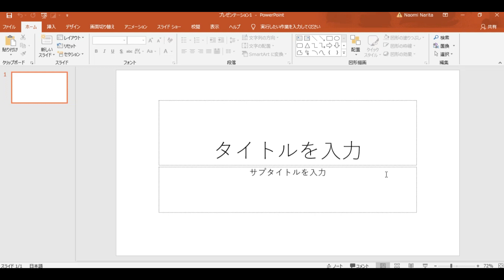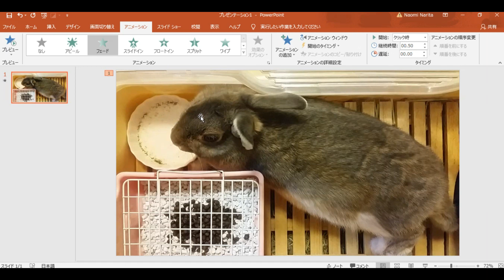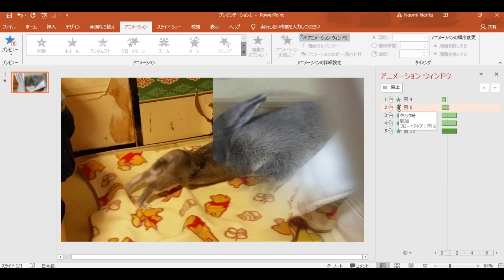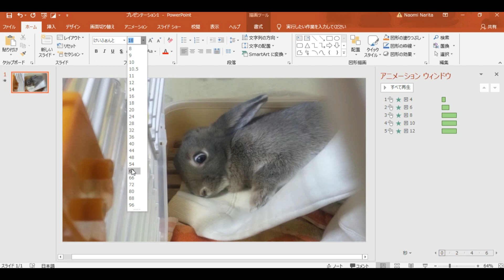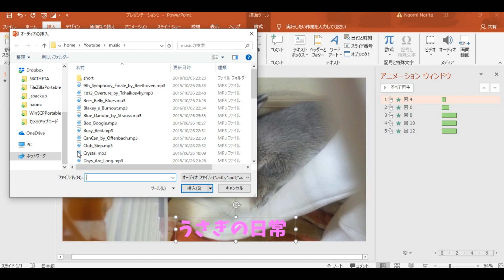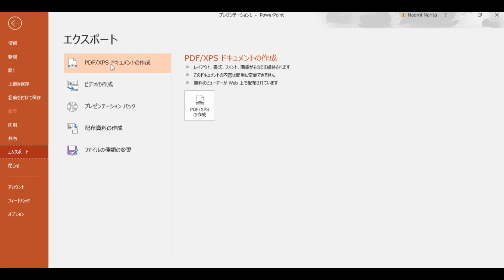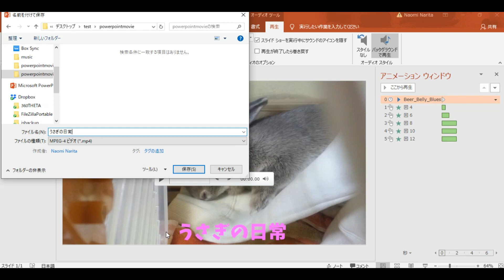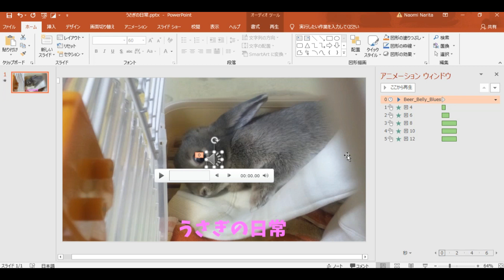【パワーポイントの使い方】動画作りもできる！スライドショーの作り方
Microsoft(マイクロソフト)のPowerpoint(パワーポイント)は企画書やスライド作成だけではなく
画像を組み合わせたスライドショーの動画を作成することもできますよ。

Excel（エクセル）2016と2013使い方。入門。動画講座 1日目 【音速パソコン教室】

Google+の使い方6神ひろし／複数アカウントの切り替え「マルチログイン」

パワーポイントで動画作成・スライドショーの作り方